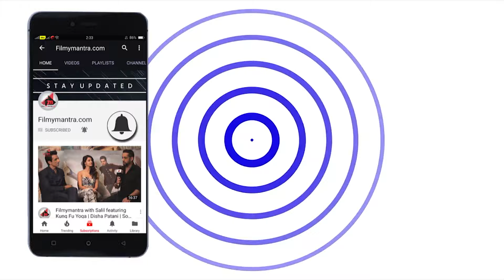QUEEN Kangana Ranaut Fly for New Year Performance Spotted At Airport